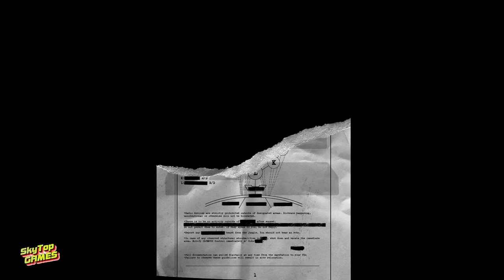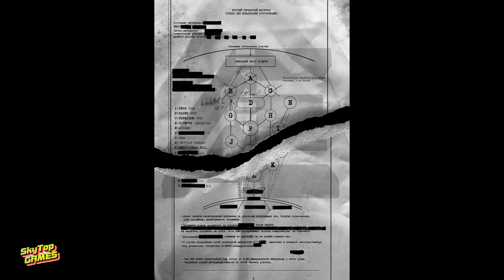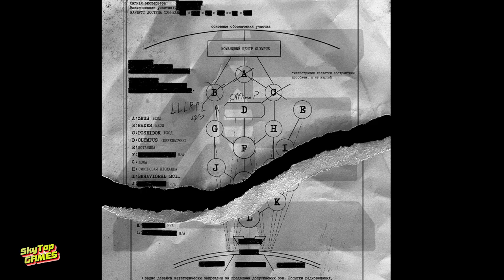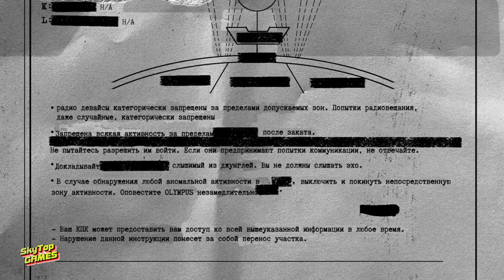THE ISLE. EVRIMA. КАННИБАЛЫ МУТАНТЫ? ЛОР? ОБНОВЛЕНИЕ 6. НОВОСТИ.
✅ГРУППА ВК THE ISLE & ИГРЫ С ДИНОЗАВРАМИ